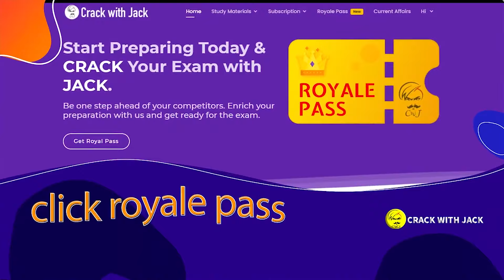BEST PACKAGE TO CRACK BANK EXAMS | HOW TO PURCHASE ROYALE PASS | CWJ